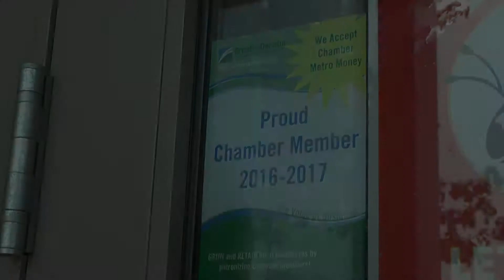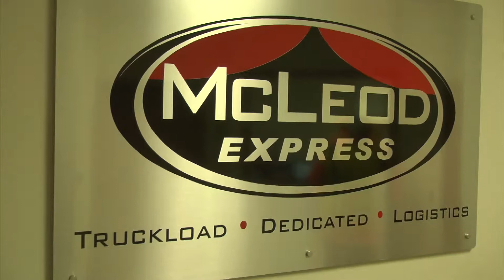Being a Member of the Greater Decatur Chamber of Commerce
Hear from business members of the Greater Decatur Chamber of Commerce about perks of being a member,  and why if you aren't a member, you should join.